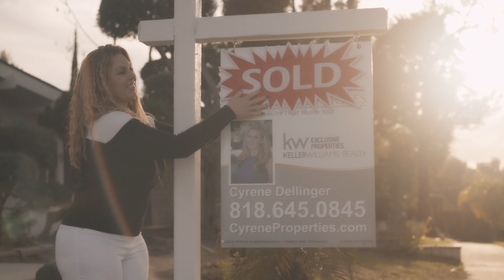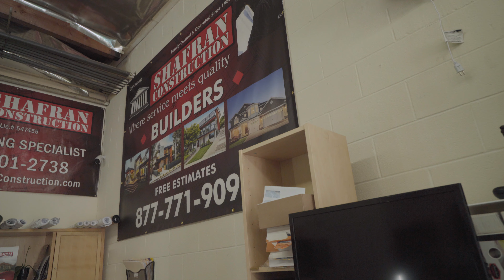REALITY RAW - Episode 1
Jordan gets confused with his employees' accents. Cyrene gets bombarded with questions from her team. The duo prepares to stage the Lund house flip for showing to buyers.

Real!ty Raw is a brand new reality real estate and home-improvement show. Featuring Cyrene Dellinger, a highly successful Los Angeles real estate agent and her partner, Jordan Shafran, owner of Shafran Construction, the power duo finds crazy sellers, buyers, and properties to fix or flip. Reality raw is just like the name suggests -- quite raw. You'll get an inside look at what the dynamic between Jordan and Cyrene looks like as well as all the troubles and challenges home flipping entails.